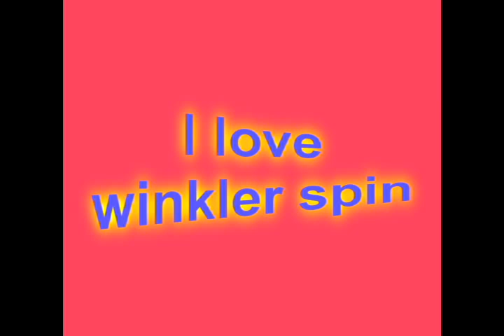i love winkler spin